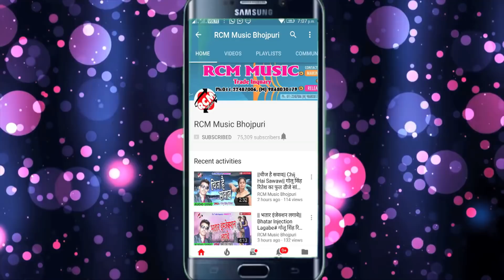संजय राशिला का 2018 का सबसे बड़ा पारिवारिक वीडियो || करके गवनमा चल गइला तू बहरा हो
Title: Karke Gawanma Chal Gaila Tu Bahara Ho
Singer: Sanjay Rashila
Lable: RCM Music
Lyrics: Sanjay